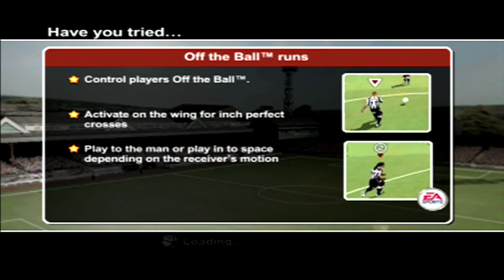FIFA 04 premier league game 7 Manchester united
we start a new career in FIFA 04 as the red devils (Manchester united)